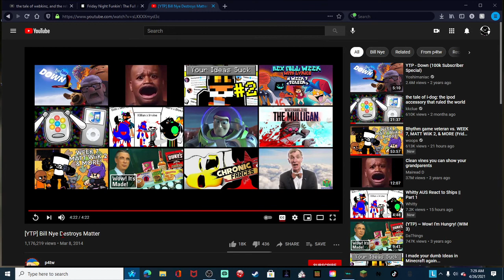Nycto reacts to YTP Bill Nye Destroys Matter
it was funne